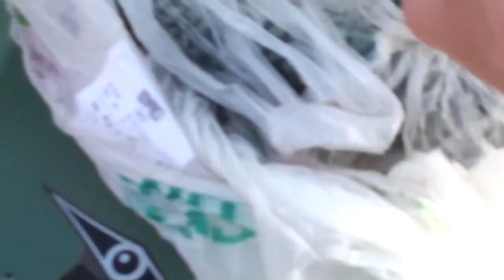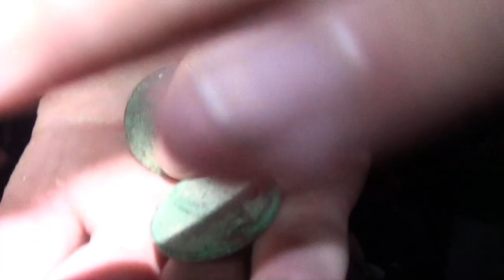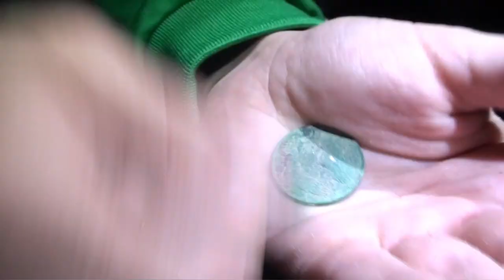Pesca surf casting calando con kayak pesca de lirio